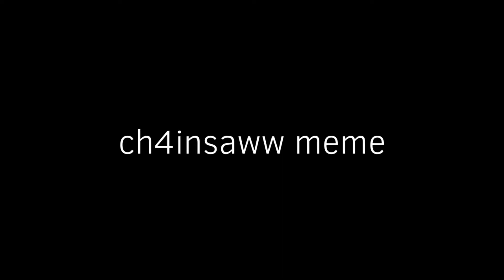CH4INSAWW MEME FT SOREN AND AMON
Totally didn’t animate some older ocs in this vid too 👀🌚